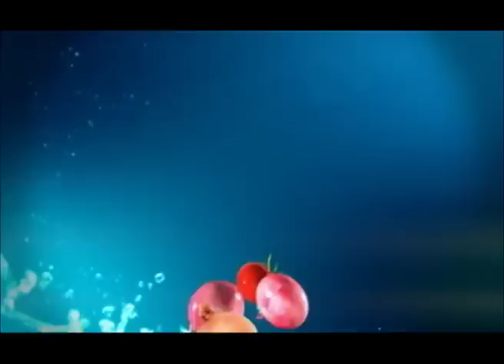SABORES EN BOLIVIA - ESTELA MAMANI - PASTEL DE API